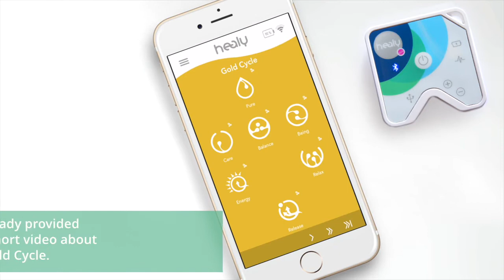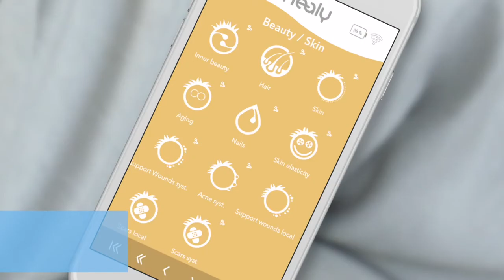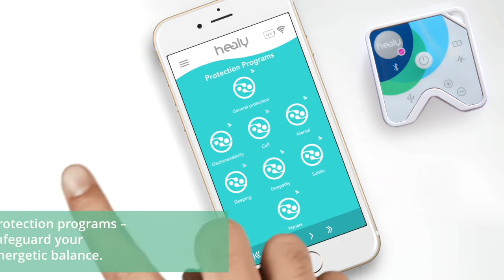Healy Program Pages Med US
Marcus Schmieke ( Researcher and Visionary )
•Founder and inventor of TimeWaverand Healy
•Studied physics and philosophy
•Author of 25 books, translated into 10 languages
•Founder of the IACR and ECR Institutes for Consciousness Research
•Lecturer at international congresses on integrative science and medicine
•Wants to make his technology accessible to all humans
•Works with an international team of scientists, physicians, therapists and engineers

NunoNina ( Inventor of the Gold Frequencies )
•Specialist in integrative health
•Clinic director, practitioner and expert in cell biology
•Developer of the 144,000 Gold Frequencies
•Successfully treated thousands of clients worldwide for more than 15 years

Christian Halper  ( Investor  )
•Entrepreneur
•Founder of SUPERFUND hedge fund
•Investor in sustainable technologies

Healy World is developing systems and concepts to improve health and wellbeing.

HealAdvisor –the three pillars: Nutrition-Frequencies-Exercise

-Nutrition: Nutrition for life digital Nutrition
Application(DNA)

-Frequencies: Healy

-Exercise: Healy Watch

The HealAdvisorApp: The Master Control Center
Coordinating the three pillars of your health, fitness, and vitality.

NOTICE: Healy is a microcurrent medical device that has been cleared by the U.S. Food and Drug Administration for relief of acute, chronic, and arthritis pain and muscle soreness due to overexertion. Healy also has non-medical applications that use individualized frequencies to help balance your mind and body and relieve stress. Always use your Healy in accordance with its Instructions for Use.
Healy Watch is intended to support vitality and well-being, and is not a substitute for medical advice, which can only be provided by a medical professional. The physiological measurements displayed on Healy Watch and in the Healy Watch App are designed to help you develop healthier habits and meet your fitness and wellness goals, to guide you in using the programs available in your Healy, and to alert you to information that may make a consultation with a healthcare provider appropriate. No claims are made that Healy Watch or Healy Watch App readings are diagnostic of the presence or absence of any medical conditions.
The content displayed by the HealAdvisor App does not constitute medical advice, which can only be provided by a medical professional. The Healy programs and other advice are recommendations that depend on user input. If you have or suspect you may have a medical condition, or if you are under the care of a healthcare professional, you should consult your practitioner before following these recommendations.
The content displayed by the Digital Nutrition App ('DNA' for short*) does not constitute medical advice, which can only be provided by a medical professional. The substances, foods, and Healy programs displayed are recommendations that depend on user input. If you have or suspect food intolerances, allergies, deficiencies, or medical conditions, or if a supplement regimen has been recommended by a health practitioner, you should consult a physician or other healthcare professional before following these recommendations. *
* “DNA“ stands for “Digital Nutrition App“ and should not be confused with genetic testing, which is not provided by Healy.

Facts and figures:~500,000 APPLICATIONS
More than 500,000 applications on clients and patients with TimeWaverand Healy technology and know-how.

40 COUNTRIES
TimeWaverInformation Field technology has been successfully used in more than 40 countries.

2,000 PROFESSIONAL USERS
More than 2,000 doctors, healing practitioners, and therapists are treating their patients using TimeWavertechnology.

Technology: CellMembrane VoltageModel

Positive Effects of MicrocurrentTreatment
according to a study by NgokCheng et al.: Increases ATP production up to 500 %
ATP stores energy in the cells, similar to gasoline in the gas tank of a car. ATP is produced in the cell by the mitochondria. The mitochondria are the ATP-producing "power plants" in each cell of the body.

Increases protein synthesis up to 70%
Protein synthesis is the process by which proteins are formed to build cells. It means the creation of physical life, following the central blueprint which is stored as DNA in each of our cells.

Increases amino acid transport up to 40%
Amino acids are the building blocks for protein synthesis.